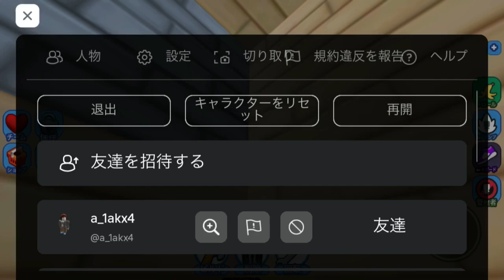[ロブロックス] 新しく建物を建ててみた